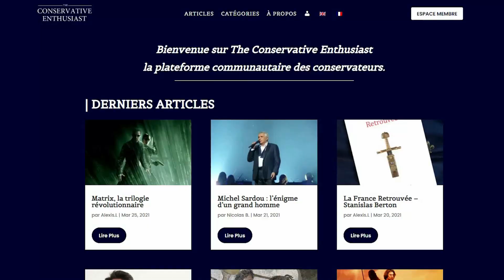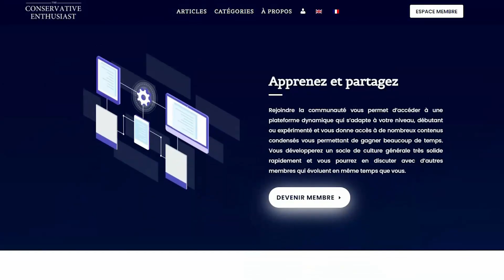L'EXPATRIATION EN RUSSIE (ft. Kublai) - L'ENTRETIEN CONSERVATEUR #5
Pour nous aider à rester indépendant, soutenir notre travail, accéder à tous nos contenus premiums et rejoindre notre communauté

Retrouvez plus de contenus de ce genre en version article sur notre

DÉROULÉ DE L'ÉMISSION
00:00 Introduction
01:37 Présentation complète de Kublai
26:46 La décadence de l'Occident
40:52 Pays de l'Est dans l'UE vs Russie
1:13:21 La vie en Russie
1:32:42 Le message de Kublai
1:39:10 Conclusion

Dans le cadre de la loi "Copyright Act of 1976 (article 107)" ou "fair-use" ou "utilisation équitable" reconnue et appliquée par Youtube, il est possible d'utiliser des extraits vidéos/audios/photos/musicaux afin de réaliser une présentation, analyse, parodie ou une critique. Les extraits et photos ne servent que de base pour l'analyse ou la présentation. Les musiques en fond ne servent qu'à accompagner la vidéo et sont toutes mentionnées en description.